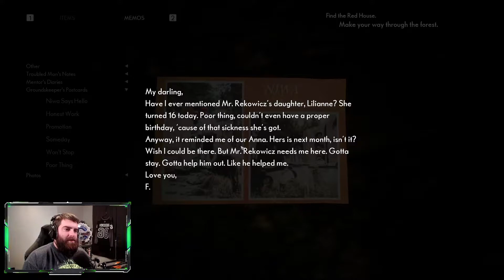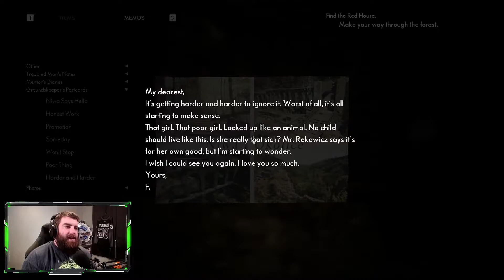The Medium part 5 - Find The Red House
Gameplay of The Medium, following the dog through the forest and finding the Red House.

-StreamBeats is music that is safe for streaming and YouTube. Either play it from your favorite music app while you’re live or download it for free to use in your videos.
-NO DMCA
-NO DEMONITIZATION